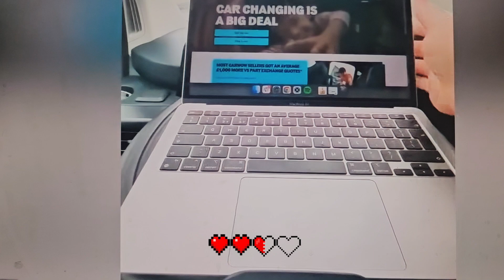Jax Reacts: Trying NOT to Say WOW Challenge! (Hilarious Reactions)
Hey everyone, it's Jaxon Corey here, and welcome back to a fresh episode of Jax Reacts! Today, I'm taking on the ultimate challenge – trying not to say WOW while watching some mind-blowing videos. From jaw-dropping stunts to unbelievable feats of skill, you won't want to miss my struggle to keep my cool. Can I resist the temptation to utter the forbidden word? Watch till the end to find out and join me on this rollercoaster of reactions! Let's dive in – and remember, no wows allowed!